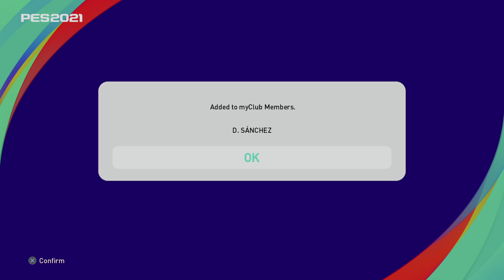Efootball PES 2021 Myclub Tottenham Hotspur opening agent